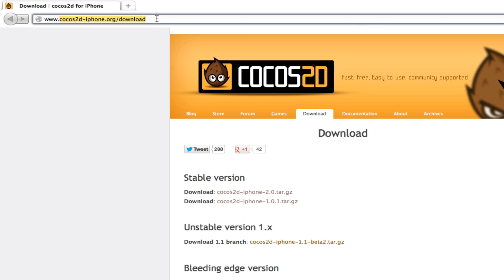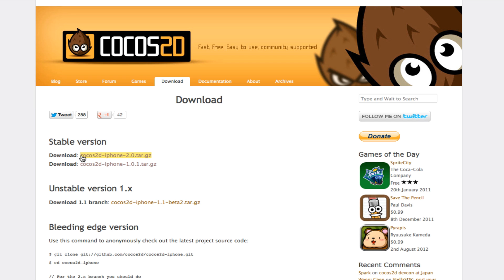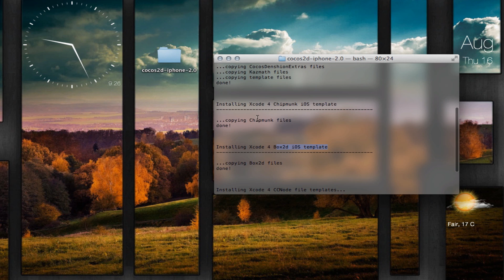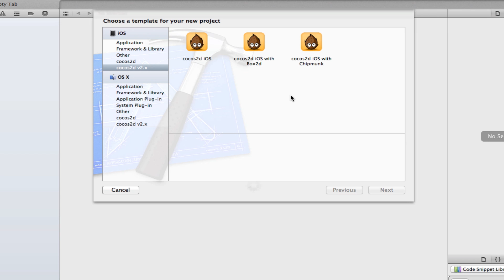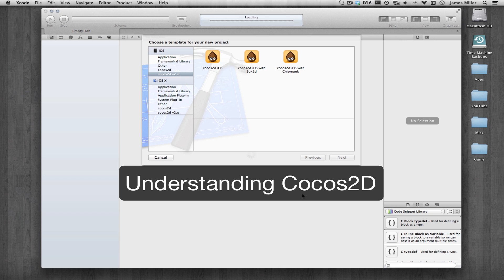iPhone Programming: Making a Game - Installing Cocos2D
It's finally here. How to make a game for iOS! In this tutorial I teach you how to install one of our most important tools, Cocos2D.

Terminal Code:
    cd /Desktop/cocos2d-iphone-2.0/
    ./install-templates.sh -f